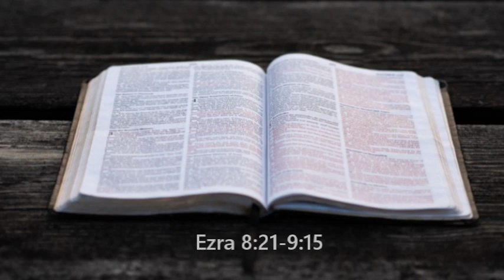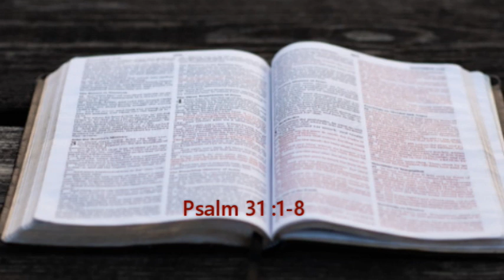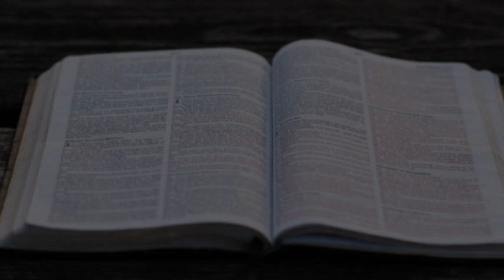Bible in a year. August 9. (OT, NT, Psalms, Proverbs)